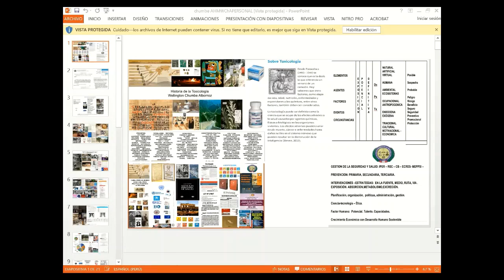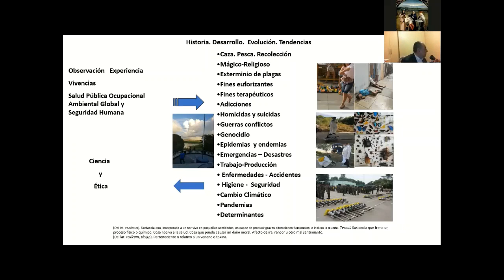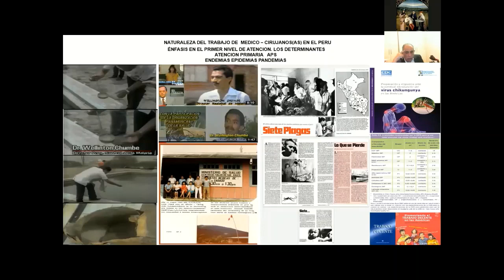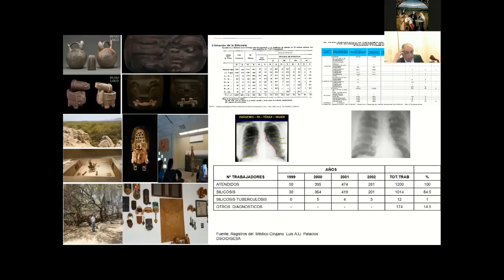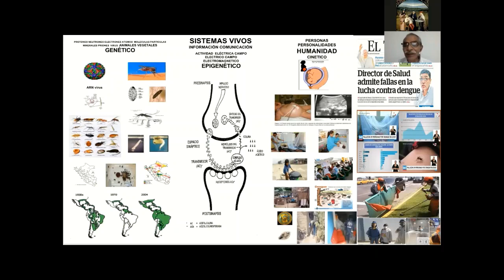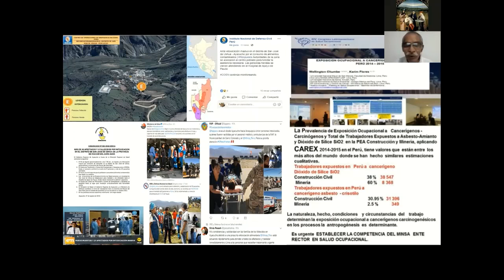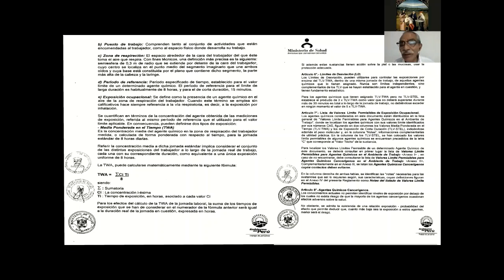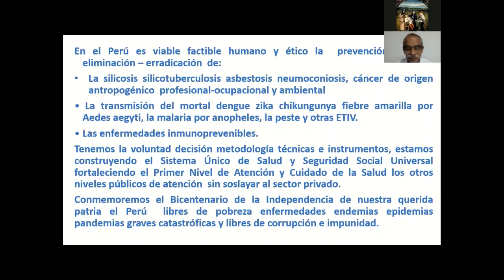La toxicología en la historia del Perú y el mundo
Actividad de la Asociación de Historia de la Medicina Peruana, llevada a cabo el martes 27 de octubre del 2020. Expositor: Wellington Chumbe Albornoz.